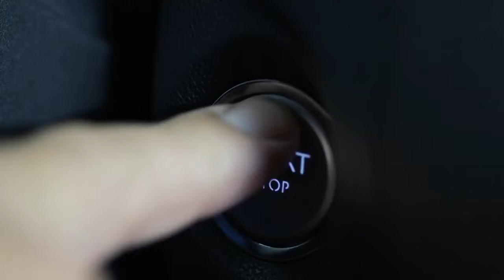Introducing the Vauxhall Grandland X SUV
Introducing the Vauxhall Grandland X SUV, it will be available to test drive at Underwoods in Colchester, Tiptree, Clacton & Sudbury.